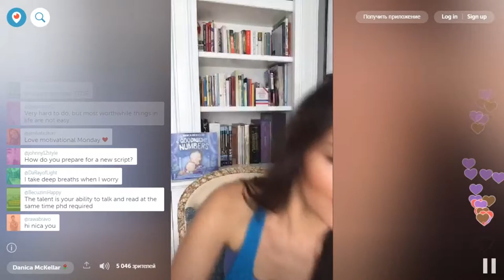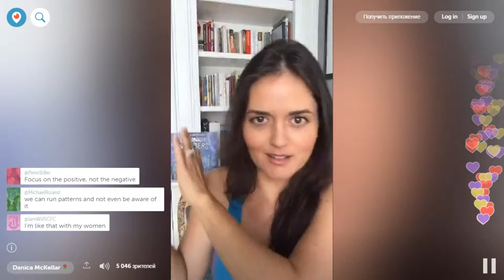McKellar Monday Motivation. How To Stop Worrying NOW